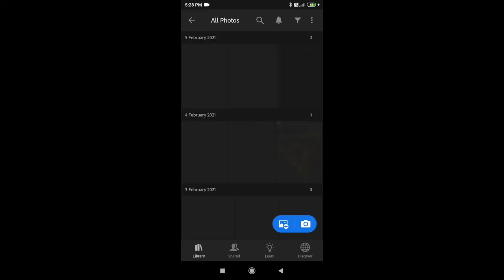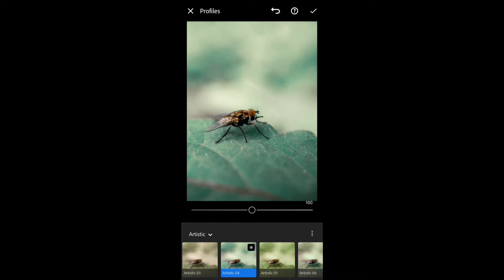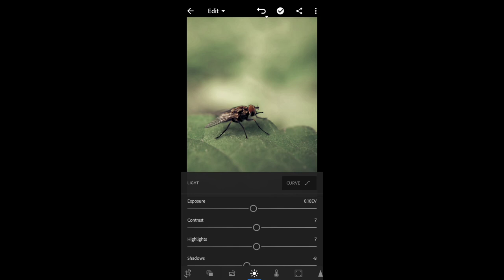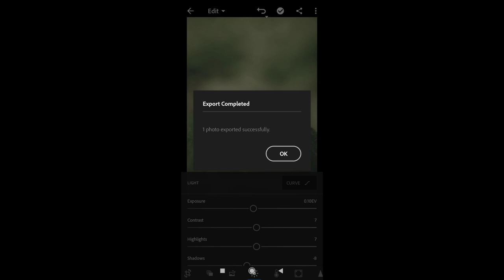How to Change Tone of the Color With The Help OF Lightroom |Part -2|Editing Tutorial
Hello everyone!

This is my recent post lightroom  editing vedio so you are looking for editing a photo like this then this tutorial will help you for some extent.
Do watch & Enjoy It.

** NOTES -:

1.  In this vedio photos are taken from Mobile (realme5i) and some of are clicked with the help of apexelindia lens

2.  All photos shown in vedio are clicked by @click_by_aman   ( Instagram Id).

3.   Photos are edited As par details and color in it.

4.   App use to edit are available in both Android and IOS.

5.   I have simple trick to edit the photos so watch till end.

6.   Check out Instagram profile & DM me which post editing or bts you want to know or for any questions you have. ❤